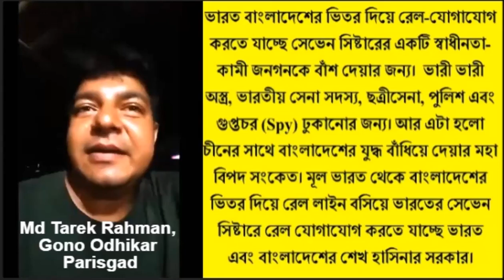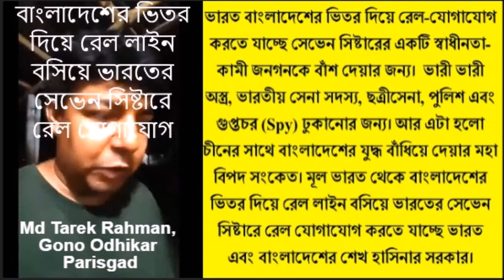চীনের সাথে বাংলাদেশের যুদ্ধ বাঁধানোর মহা বিপদ সংকেত। ভারত থেকে বাংলাদেশের ভিতর দিয়ে 7 সিষ্টারে রেল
ভারত বাংলাদেশের ভিতর দিয়ে রেল-যোগাযোগ করতে যাচ্ছে সেভেন সিষ্টারের একটি স্বাধীনতাকামী জনগনকে বাঁশ দেয়ার জন্য।  ভারী ভারী অস্ত্র, ভারতীয় সেনা সদস্য, ছত্রীসেনা, পুলিশ এবং গুপ্তচর (Spy) ঢুকানোর জন্য। আর এটা হলো চীনের সাথে বাংলাদেশের যুদ্ধ বাঁধিয়ে দেয়ার মহা বিপদ সংকেত। মূল ভারত থেকে বাংলাদেশের ভিতর দিয়ে রেল লাইন বসিয়ে ভারতের সেভেন সিষ্টারে রেল যোগাযোগ করতে যাচ্ছে ভারত এবং বাংলাদেশের শেখ হাসিনার সরকার।